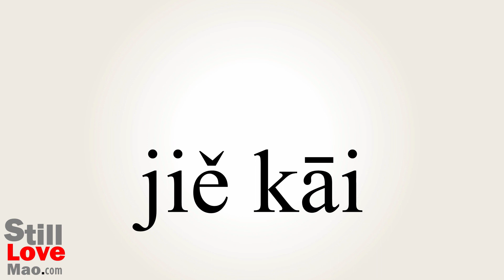How to Say Unties in Chinese